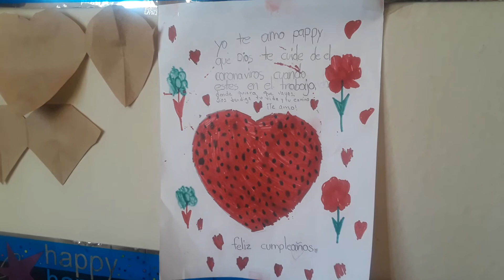Oscar Birthday's. 😍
Cumpleaños de Oscar 😍